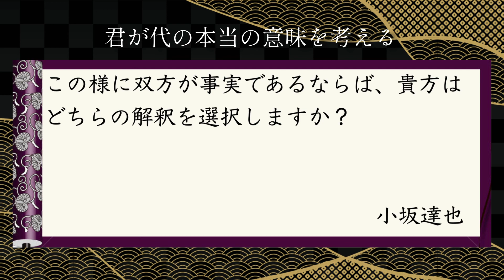君が代に秘められた真実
▼数魂を知りたい方は数魂クラブで
登録は無料です。

2017年から年間約250講演を行ない、3年間で約30,000人を動員
23歳で起業。全国的ブームになった【にがり】の火付け役
2020年10月からオンライン講座スタート、月間20講座開催

◉著書
日本の神さま開運BOOK